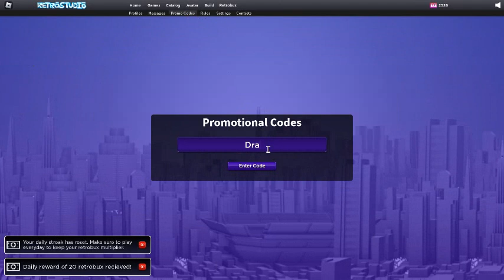RetroStudio New A vampire Update Code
Make sure guys to smash that like button and subscribe with notifications turned on and share the video to your friends if you want to have a good day or night.